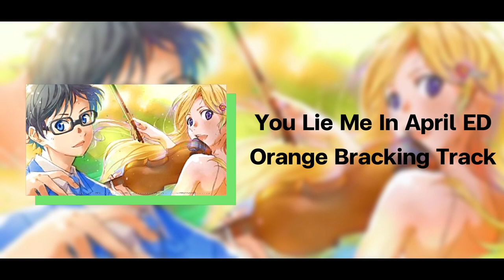You lie me in april ED- Orange 7 instrumental Bacing track